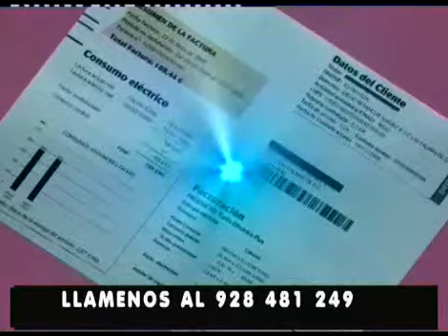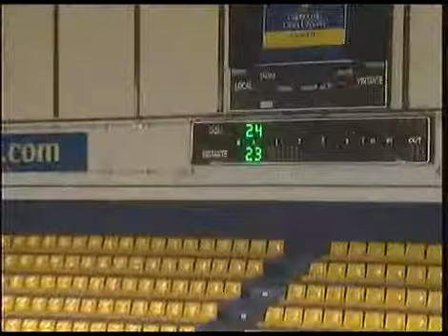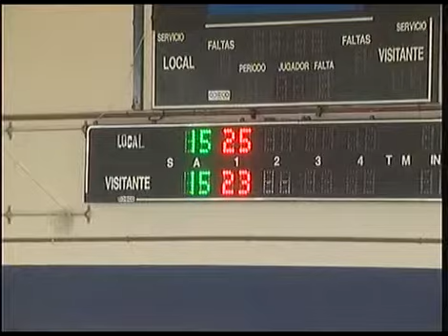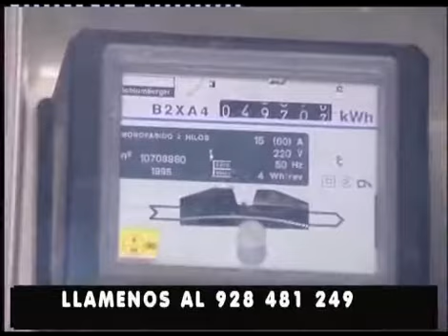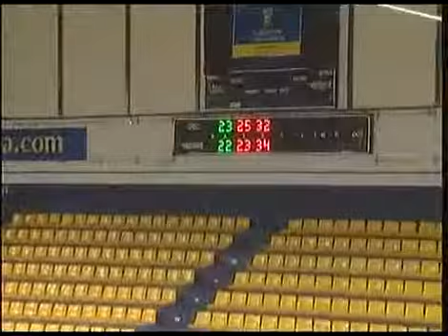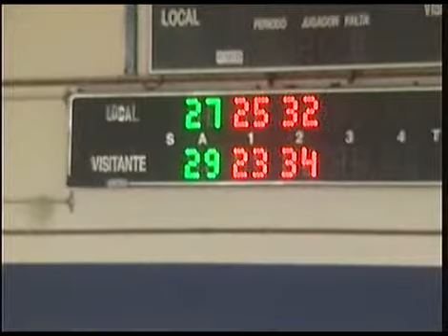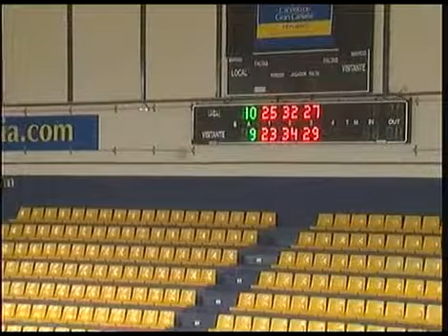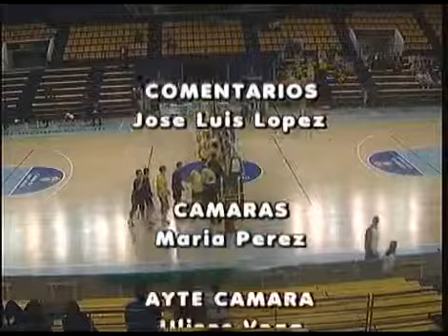OJO DEL DEPORTE 03-06-2014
El Ojo del Deporte , esta semana en el recuerdo. Encuentro de la Superliga  Masculina de Vóley celebrado en el año 2006 entre el Jusan Canarias y el Tarragona que después de 5 sets vencería el equipo Canario ya desaparecido de la competición actual. Este programa se emitió el día 03 de Junio en Canal 8 TV en la TDT.